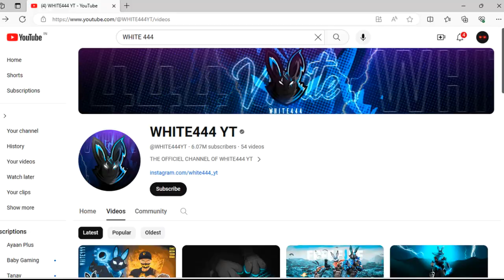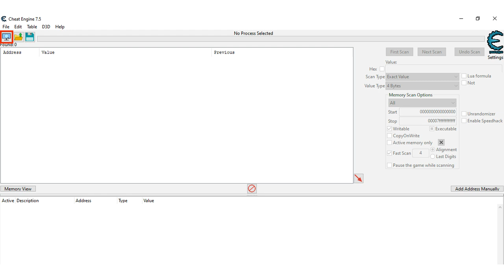EVOLUTION OF HACKERS IN FREE FIRE || PART - II || FREE FIRE MAX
📱 DEVICE - REALME NARZO N53
📽️ EDITOR - MOVAVI VIDEO EDITOR 14+

🔮MY FREE FIRE MAX UID & IGN🔮

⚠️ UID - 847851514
⚠️ IGN - LIDxMEGABOT

              💓DO SOME CHILL💓

1.Garena Free Fire Indonesia Live
2.Garena Free Fire Brazil Live
3.Garena Free Fire Brasil Live
4.Garena Free Fire India Live
5.Garena Free Fire Singapore Live
6.Garena Free Fire Thailand Live